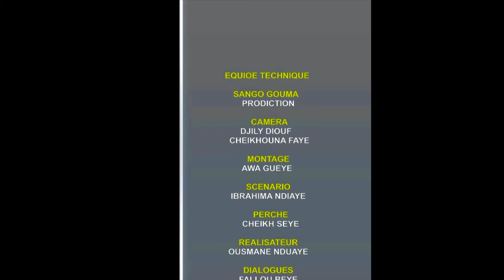Koorou Radiakh Épisode 16